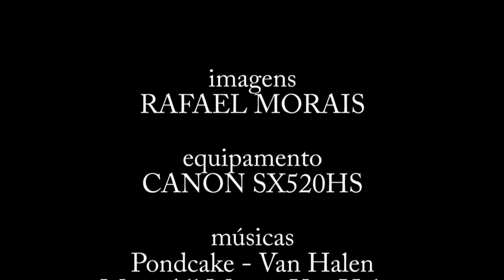FESTIVAL AÉREO 2017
Apresentação da Esquadrilha da Fumaça no Aeroclube do Bacacheri
15/10/2017